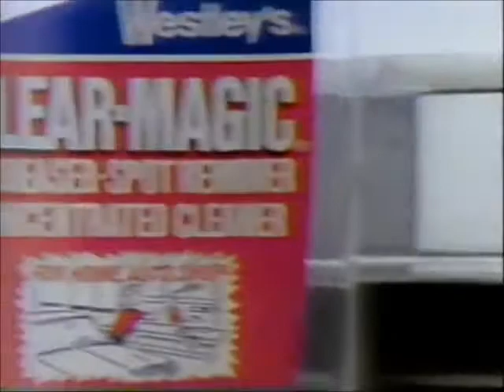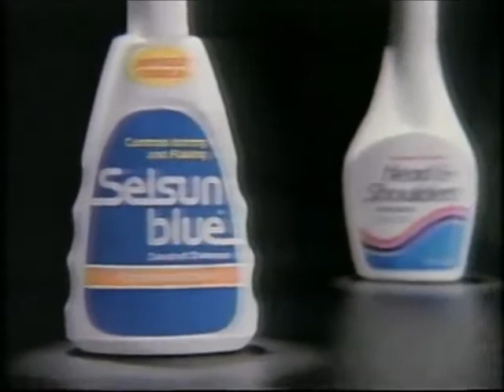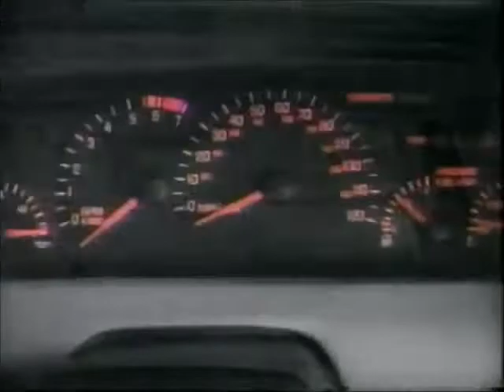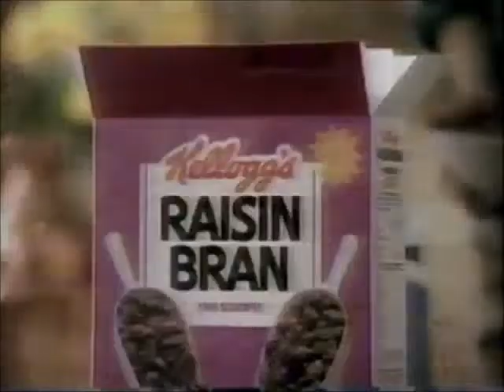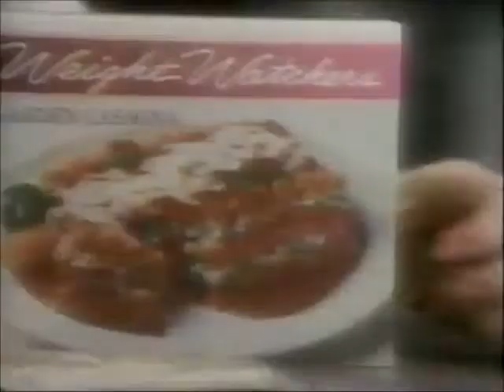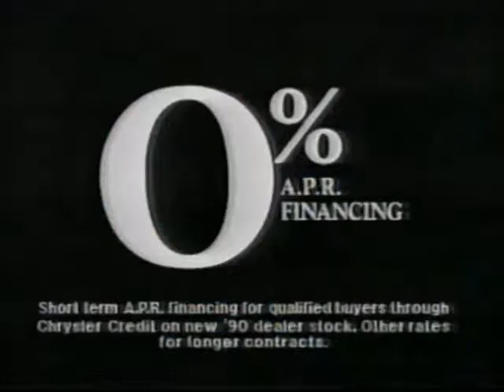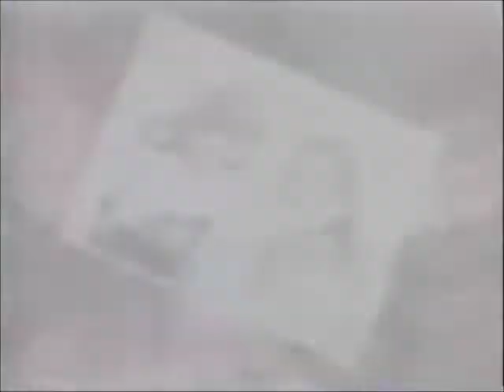KIDK-TV 3 (CBS) Commercial Breaks | 5/2/1990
Aired during “The World’s Most Imaginative Commercials.”